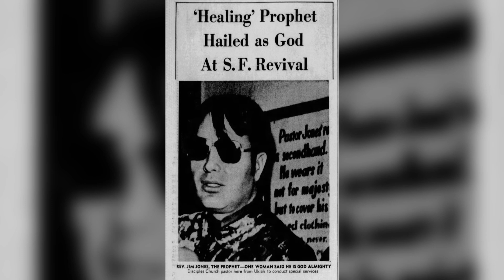JIM JONES “ I WILL FIGHT !”